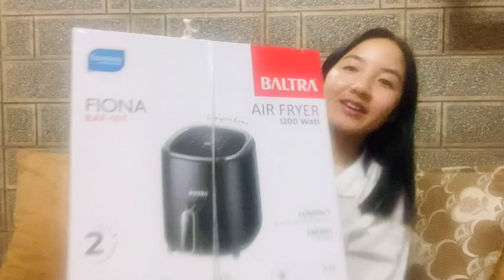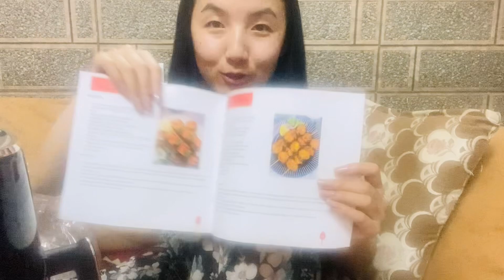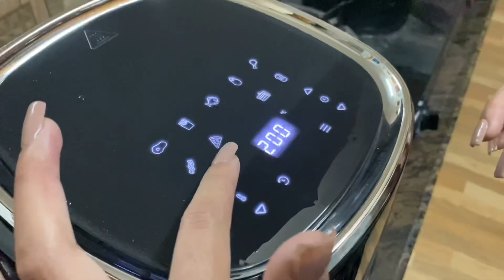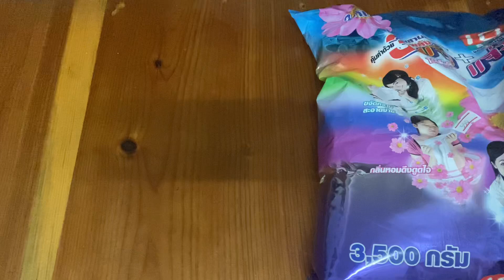🎀Random Vlog 🎀Grocery shopping#spendadaywithme bhutanesevlogger #